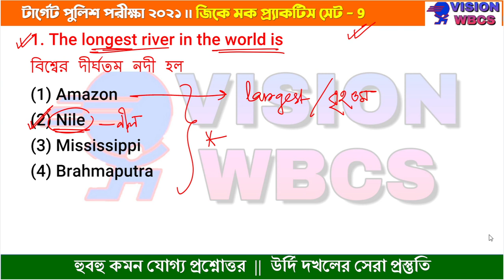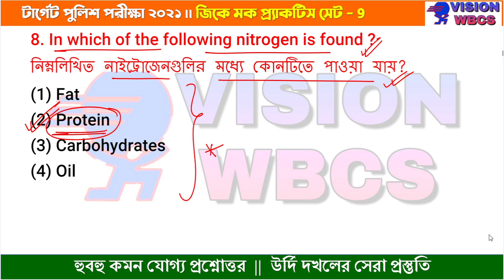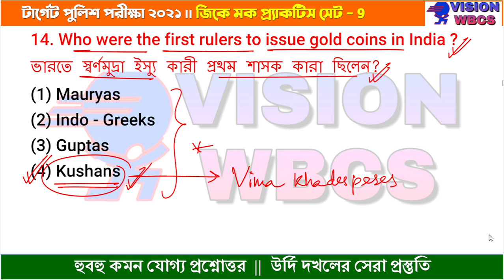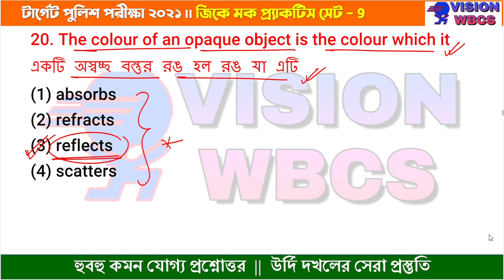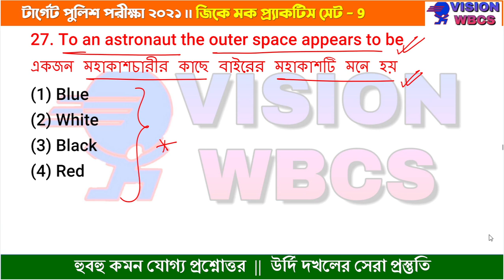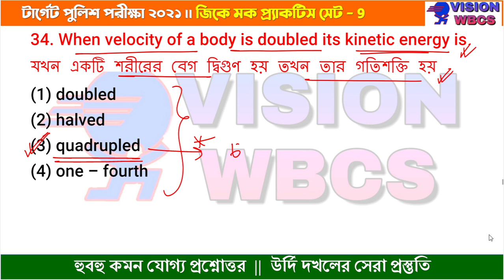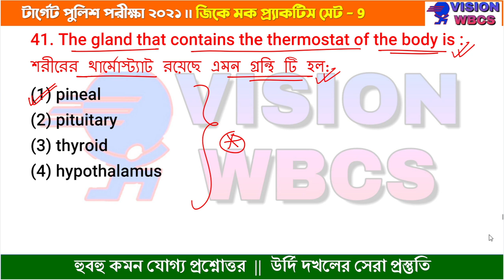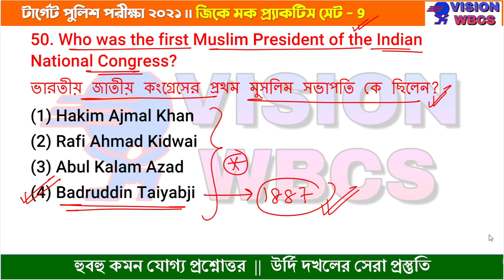|| WBP Constable শেষ 10 দিনের Practice Set || প্রতিদিন 60 টি প্রশ্ন ও উত্তর ||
Subjects to be Covered details below:
1) Complete Indian History PDF notes - Complete
2) Indian Geography PDF notes - Weekly /Monthly Update
3) West Bengal Geography PDF notes - Weekly /Monthly Update
4) Indian Economy PDF notes - Complete
5) Indian polity PDF notes - Complete
6) Technology PDF notes - Weekly /Monthly Update
7) Environment PDF notes - Complete
8) Static GK PDF notes - Weekly /Monthly Update
9) Biology PDF notes -Complete
10) Chemistry PDF notes -- Weekly /Monthly Update
11) Physics PDF notes- - Weekly /Monthly Update
12) 2020 Full Year Current affairs- Complete
13) 2021 Week CA Email update- Weekly /Monthly Update
15) Current Economy PDF notes- Weekly /Monthly Update
16) Current Geography PDF notes- Weekly /Monthly Update
17) Current Environment PDF notes- Weekly /Monthly Update
18) Compulsory English+Bengali- Weekly /Monthly Update
19) Preliminary English Grammar- Weekly /Monthly Update
20) WBCS Previous year Questions- Weekly /Monthly Update